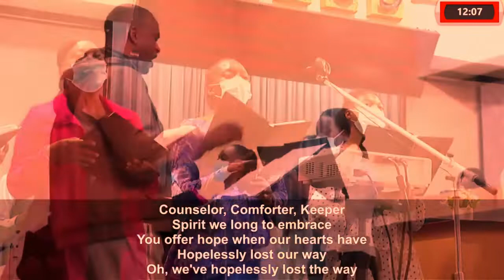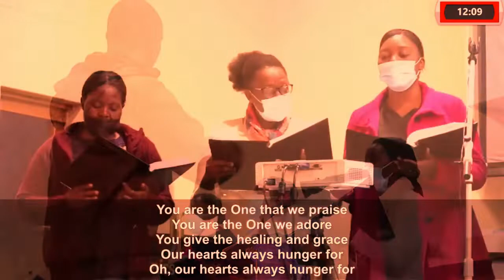Wonderful, Merciful Savior - Johannesburg Christian Assembly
Johannesburg Christian Assembly - Wonderful Merciful Savior

Who would have thought that a Lamb
Could rescue the souls of men
Oh, You rescue the souls of men

You offer hope when our hearts have
Hopelessly lost our way
Oh, we've hopelessly lost the way

You give the healing and grace
Our hearts always hunger for
Oh, our hearts always hunger for

Almighty, infinite Father
Oh, we're falling before Your throne

Johannesburg Christian Assembly - Wonderful, Merciful Saviour

Below is the link of the video from which this song was extracted: